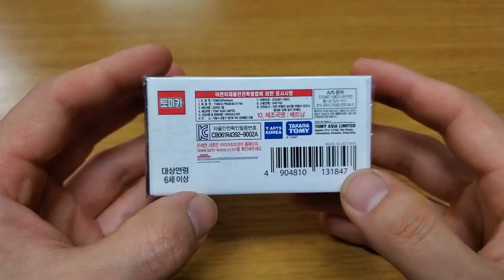토미카 프리미엄 31 '페라리 F40' | Tomica premium 31 Ferrari F40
토미카 프리미엄 시리즈인데 역시나 잘 나왔네요.^^